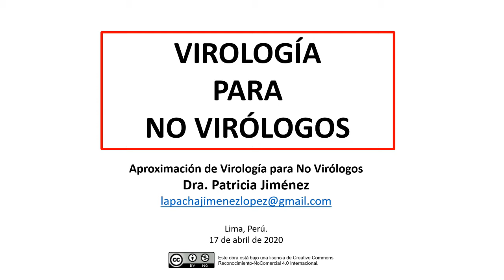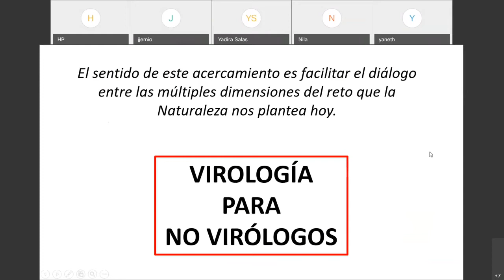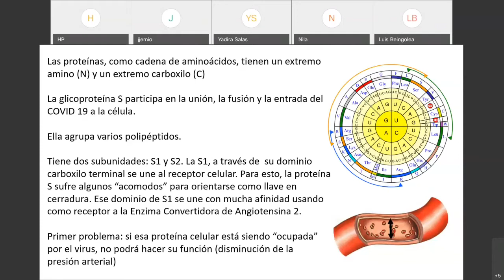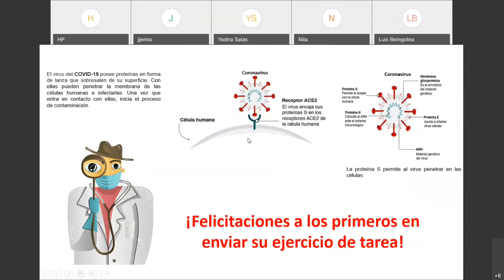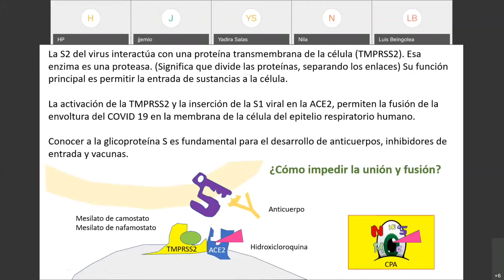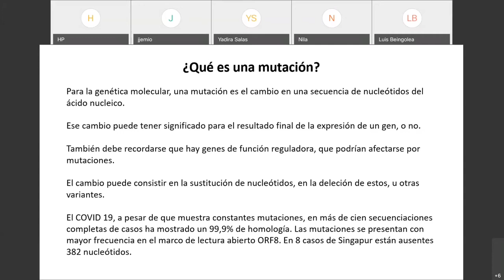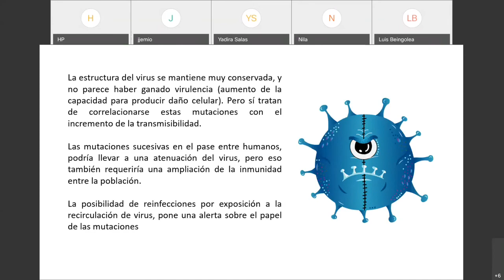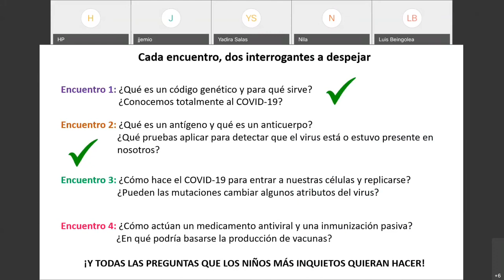**Encuentro 3** VIROLOGÍA PARA NO VIRÓLOGOS ¿Cómo el COVID-19 entra y se replica en las células?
Aproximación de Virología para No Virólogos.
Encuentro 3: ¿Cómo hace el COVID-19 para entrar a nuestras células y replicarse?
¿Pueden las mutaciones cambiar algunos atributos del virus?

Ponente: Dra. Patricia Jiménez
Lima, Perú. 17 de abril de 2020

Este obra está bajo una licencia de Creative Commons Reconocimiento-NoComercial 4.0 Internacional.

Que la simplificación de esta historia, nos sirva para asomarnos a la complejidad de la ciencia, para hacernos más curiosos y para permitirnos comprender un poquito mejor algunos términos.